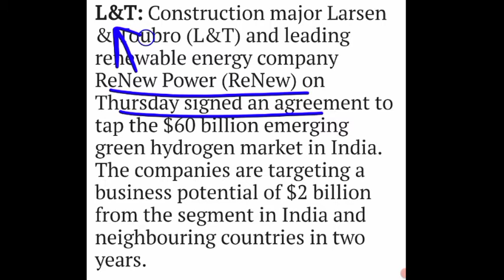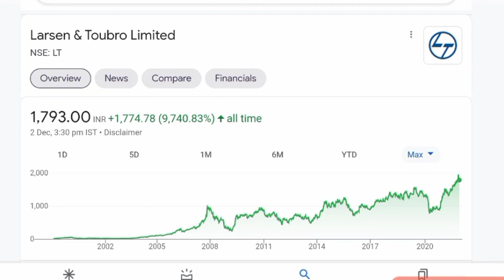60 अरब डॉलर का बड़ा समझौता 💥LARSEN AND TOUBRO SHARE PRICE 💥LT SHARE PRICE 💥 L&T SHARE NEWS 💥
60 अरब डॉलर का बड़ा समझौता 💥LARSEN AND TOUBRO SHARE PRICE 💥LT SHARE PRICE 💥 L&T SHARE NEWS 💥

L&T Q1 result
L&T Q1 result 2021
LT stock news

larsen and toubro share bonus,
larsen and toubro share cnbc,
larsen and toubro share history,
larsen and toubro infotech share price,
larsen and toubro share result,
larsen and toubro share review,
larsen and toubro share tamil,

l&t share tomorrow,
l&t technology share analysis,
l&t finance share analysis,
l and t infotech share analysis,
l&t finance share fundamental analysis,
l&t share bonus,
l&t share bonus history,
l&t share buy or not,
l&t company share,
l&t construction share,
l&t share demerger,
l&t finance share dividend,
l.t.d. share my love,
l&t share for long term,
l&t share future,
l&t share falling,
l&t finance share latest news,
l & t finance share,
l t foods share,
l&t finance share news today,
l&t finance holdings share latest news,
l&t housing finance share,
l&t finance holdings share analysis,
l&t finance holdings share target,
l&t finance bonus share history,
l&t finance holdings share news,
l&t infotech share latest news,
l&t finance share latest news today,
l&t housing finance share latest news,
l&t ltd share,
l&t share market,
l&t share nse,
l and t finance share news,
l & t share,
l&t share price today,
l&t share price nse,
l&t finance share price,
l&t finance share price target 2021,
l&t share result,
l&t share review,
l&t finance share results,
l&t finance share review,
l&t shares,
l&t technology services share,
l&t technology services share news,
l&t technology services share analysis,
l&t technology services share latest news,
l&t technology services share price,
l&t share today,
l and t share price target,
l&t stock

lt share dividend,
lt share price target,
lt foods share analysis telugu,
lt foods share tamil,
lt food share news today,
lt foods share latest news today,
lt share 24 may,
lt share price nse,
pltr share price forecast,
pltr share,
lt share q4 results,
lt share review,
l&t shares,
lt share today